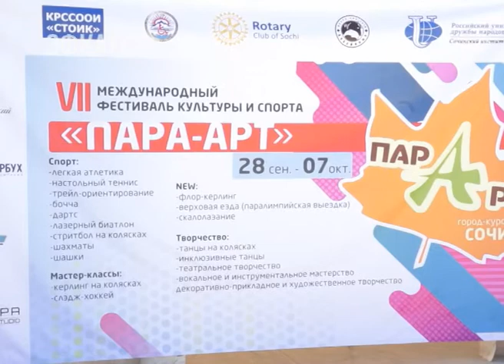7 международный фестиваль "Пара-Арт" открылся в Сочи. Новости Сочи Эфкате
Для сильных духом нет преград в жизни, ни в победах над собой, ни в расстояниях. Так считают участники традиционного уже фестиваля культуры и спорта.
Сочи. Новости.
Телеканал Эфкате.